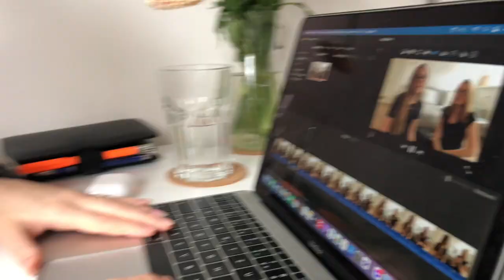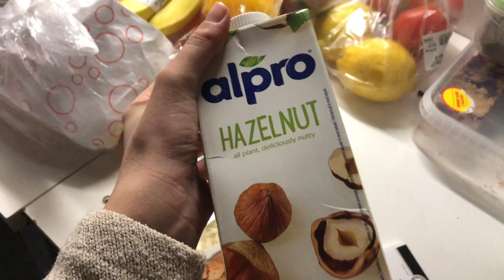VLOG | Nová okna & začátek výzvy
Ahoj,

v dnešním vlogu uvidíte , jak nám konečně přivedli nová okna, jak jsme si se ségrou užily společné dny a jak začínáme s naší 30-ti denní výzvou!

Tak snad se Vám video bude líbit a nezapomeňte mi dát vědět Vaši zpětnou vazbu.
Tak se mějte hezky.